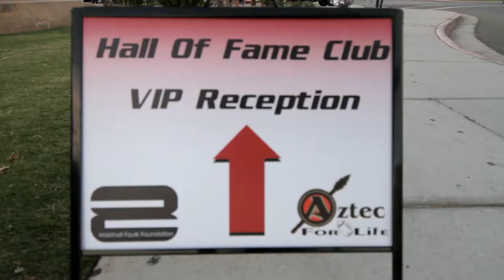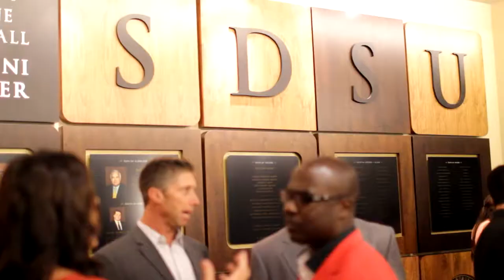Aztec for Life Homecoming Celebration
Highlights from the 6th Annual Aztec for Life Homecoming Celebration benefiting programs supported by the Marshall Faulk Foundation. Save the date for this years program November 6th, 2014 at 6:30pm in the Conrad Prebys Aztec Student Union on the SDSU campus.